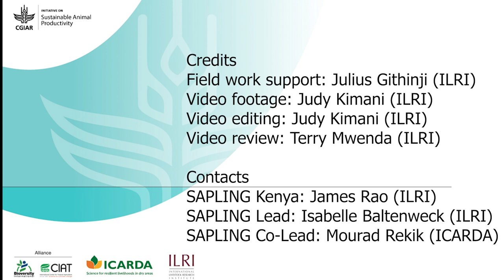Dairy farmer assistant (DFA) services model: Jane Tanui, livestock officer, Kapsaret, Kenya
Jane Tanui is the livestock production officer in Kapsaret, Uasin Gishu County. She notes that the dairy farmer assistant (DFA) model has been helpful in easing her load of offering extension services. But even with the additional support, many farmers still need to be reached, and more DFAs are needed to assist farmers in the area fully.